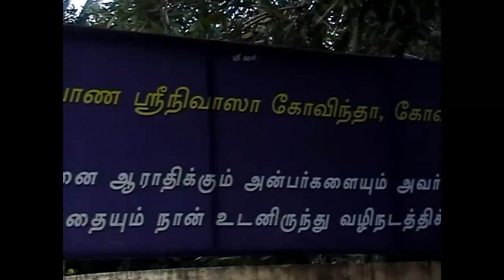Madhurapuri Ashram - ND - Margazhi Nagara Kirtan - 13-01-2014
With Blessings of Maharanyam HH Sri Sri Muralidhara Swamiji Margazhi Nagara Kirtan was performed by Madhurapuri Ashram ND Satsang.

Let us Chant Mahamantra and be blessed.